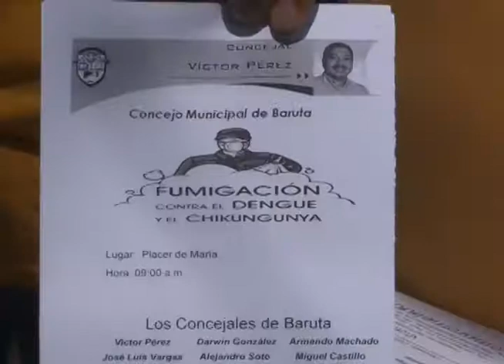Víctor Pérez: Hay 934 casos confirmados de fiebre chikungunya